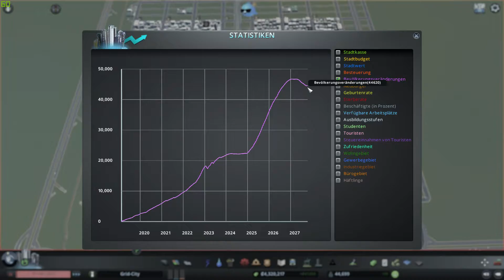Güterzugbahnhof für die Stadt! | Cities: Skylines | Grid-City #14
Cities: Skylines Mods:

Move It
Precision Engineering
Surface Painter
Traffic Manager: President Edition
Unbegrenzt Erde